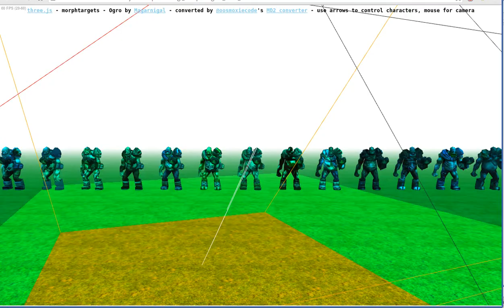threejs broken shadowmap cascade, linux + intel gfx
gl.getProgramInfoLog() warning: Variable sampler array index unsupported.
This feature of the language was removed in GLSL 1.20 and is unlikely to be supported for 1.10 in Mesa.